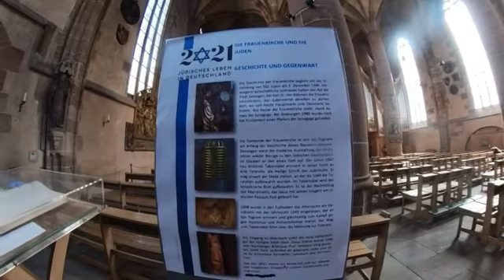【SD】Walking tour inside the Frauenkirche, NUREMBERG, GERMANY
The Frauenkirche, today the Roman Catholic parish church of Our Lady, is one of the most important churches in Nuremberg and stands on the east side of the main market square. It was built at the behest of Emperor Charles in the Parler period from 1352 to 1362 as a hall church with three by three bays; on the west side, facing the market, there is a vestibule, and on the east side there is a two-bay choir with 5/8 closure in the width of the nave. The western gable with a tracery tabernacle for the so-called "Männleinlaufen" of 1509, which is still in use, comes from Adam Kraft. From the time of construction around 1360, many sculptures of high quality are preserved (some heavily restored).